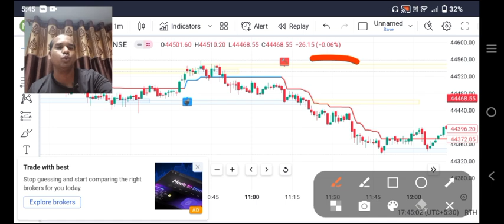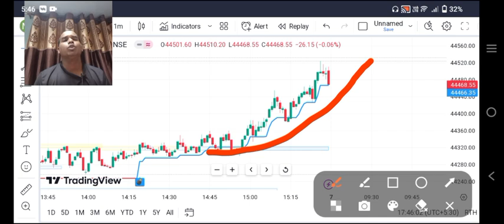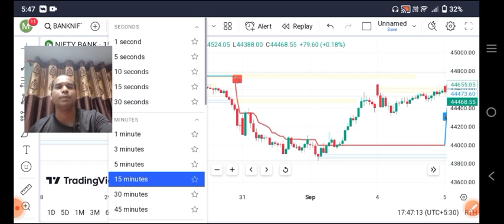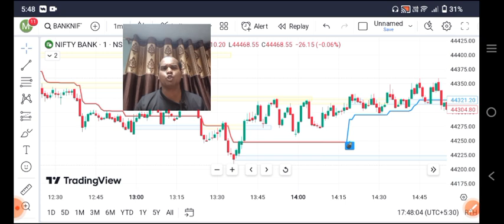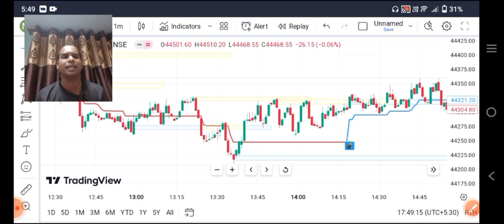5000 से 3 Lakh ll Secret Strategy ll पैसा ही पैसा ll Loss Recovery